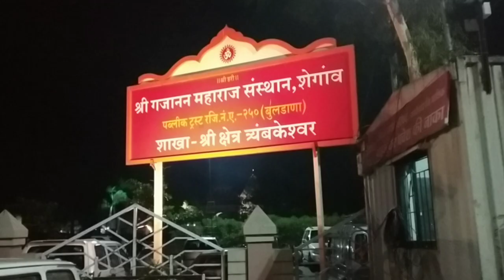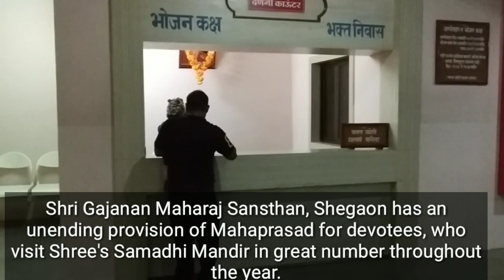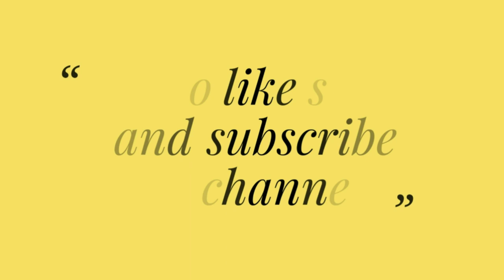Gajanan Ashram Nashik || Last vlog of our family trip 2018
Hey frns
Hope you doing well.In this vlog series am sharing with you our family trip's last vlog in which we are sharing a place where we stayed for some days during our trip to Nashik .The place,is called Gajanan Ashram which is so beautiful and peaceful place.It is in Shegoun 36 km away from Nashik.Very beautiful architecture,nice,peaceful tranquil place to visit. You get good feeling when you go and visit thos place.
Excellent place to stay cheapest and best.Rooms are just like five star hotel at very low cost and peaceful place.